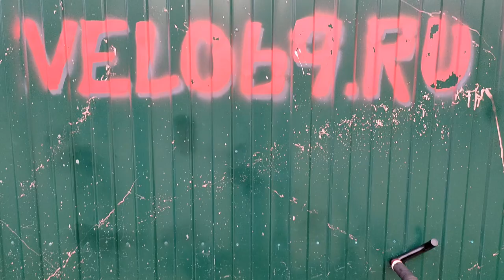SPECIALIZED Rockhopper SL COMP - простенькое обслуживание раритетного качественного велосипеда